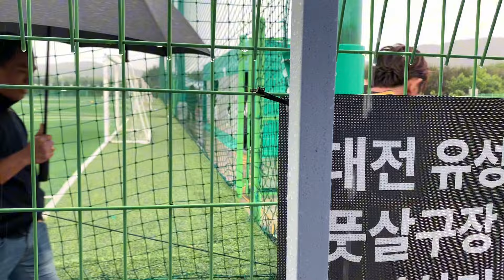SEMIFINAL TIM MASJID AT TAQWA CHOENAN VS AT TAUBAH GWANGJU